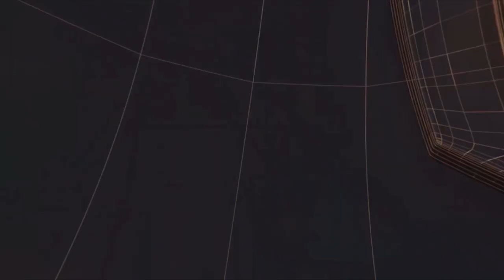बाँदा - विद्युत विभाग की लापरवाही के चलते युवक की गई जान गुस्साए परिजनों ने सड़क पर लगाया जाम